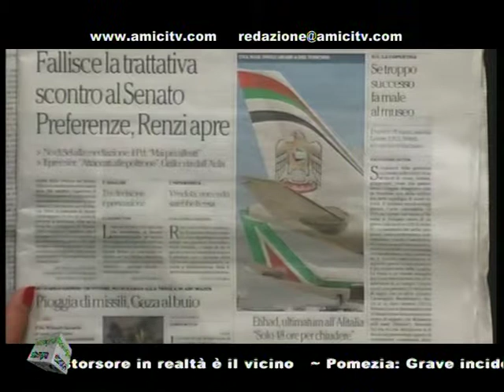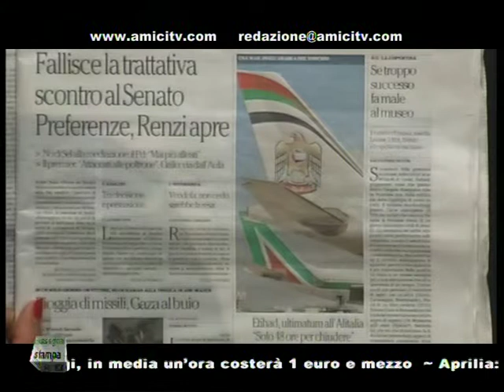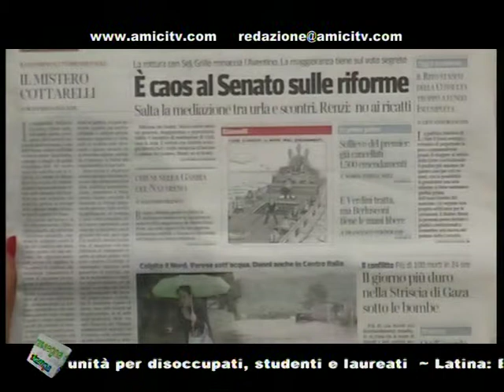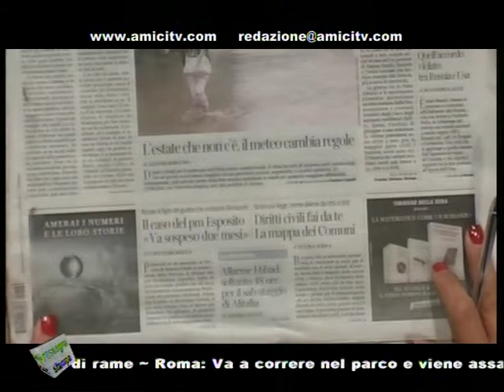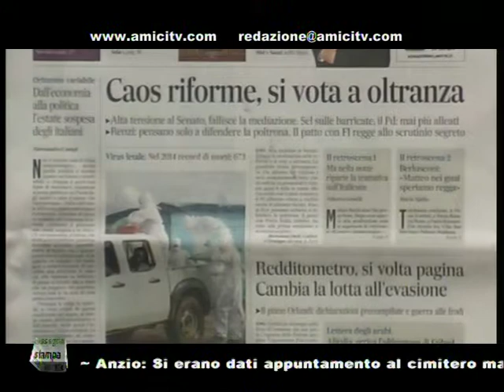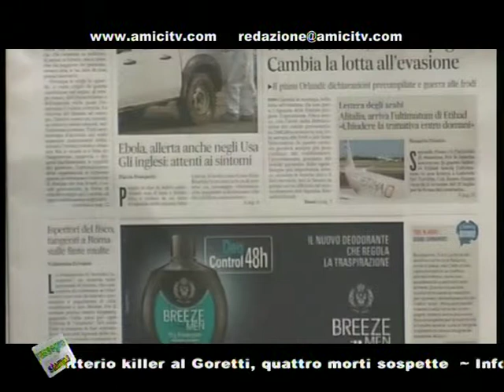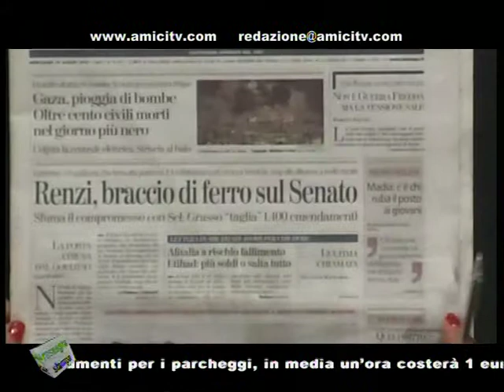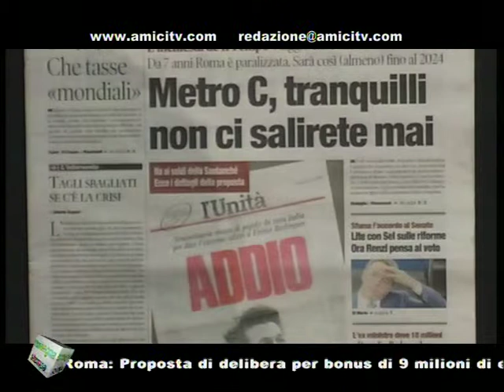PAUSA CAFFE POMERIGGIO 00316 01